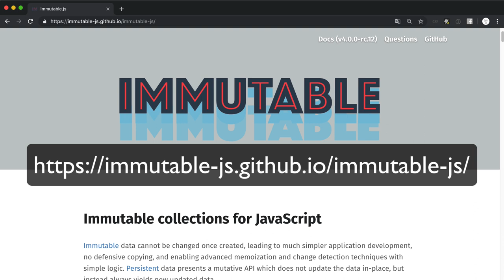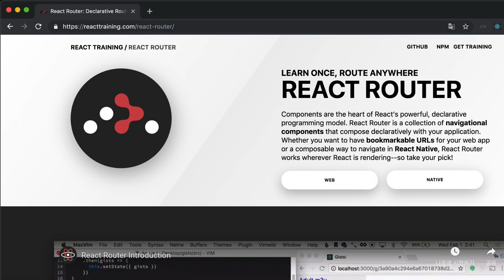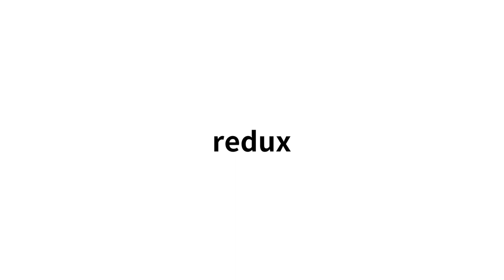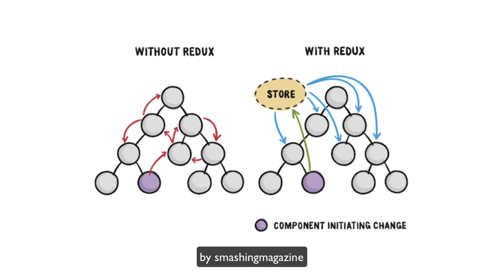React - 22. 수업을 마치며